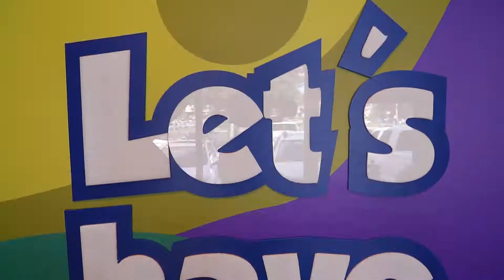Kidz Play & Party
Grand Opening Kids Play & Party